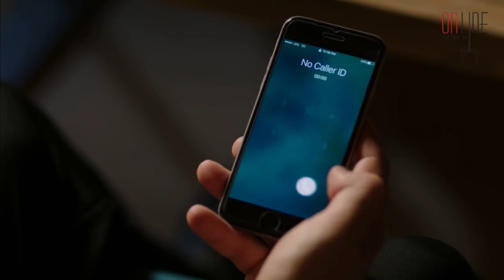اكلت بهدلة مرتبة من امها لانها عم تحكي مع جاد 50 ألف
مسلسل 50 ألف
مسلسل رومانسي كوميدي تدور أحداثه حول ميا (داليدا خليل) شابة جميلة تعيل والدتها وشقيقها مازن. تأخذ حياتها البسيطة منحىً معقداً عندما يصاب شقيقها مازن بمرض يصيب الكلى فتجد نفسها في سباقٍ مع الوقت لتأمين مبلغ قدره خمسين ألف دولار أميركي كي تنقذه من الموت لأنه بحاجة الى زراعة كلى في غضون أيام.